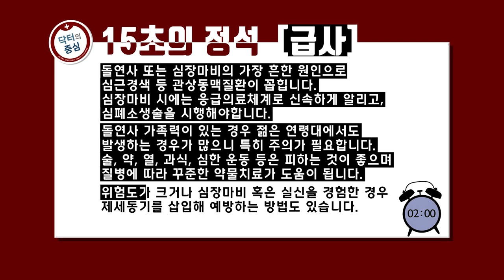[고려대학교 Korea University] 닥터의 중심 6편 - 급사 (고려대 안암병원 최종일 교수)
닥터의 중심 6편 - 급사 (고려대 안암병원 최종일 교수)

시트콤 출연

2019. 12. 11